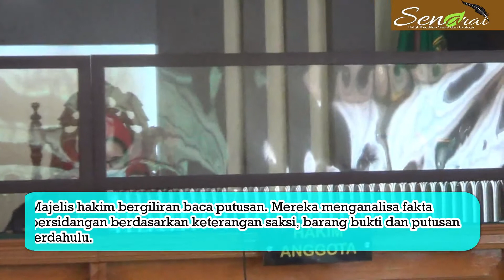Hakim: Suheri Terta Tidak Terbukti Beri dan Janjikan Uang (Part 02)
PN Pekanbaru, Rabu, 9 September 2020—Majelis Hakim Saut Maruli Tua Pasaribu, Sarudi dan Darlina Darwis, baca putusan tindak pidana korupsi, terdakwa Legal Manager PT Duta Palma Suheri Terta. Sidang dihadiri langsung Penuntut Umum Komisi Pemberantasan Korupsi (KPK) Wahyu Dwi Oktafianto. Adapun Suheri Terta dan penasihat hukumnya ikut dalam jaringan (Daring).

Majelis hakim bergiliran baca putusan. Mereka menganalisa fakta persidangan berdasarkan keterangan saksi, barang bukti dan putusan terdahulu. Kesimpulannya, Suheri Terta tidak terbukti beri uang dalam dua amplop cokelat pada Annas Maamun, lewat Gulat Medali Emas Manurung.

Hakim bilang, hanya Gulat yang menerangkan, telah menerima uang dari Suheri Terta. Sementara Annas keterangannya berubah-ubah dan banyak lupa karena sudah uzur. Keterangan Annas dan Gulat juga tidak berkesesuaian. Misalnya, Gulat serahkan uang dari Suheri Terta pada Annas, sore hari. Sementera Annas bilang, pagi hari.